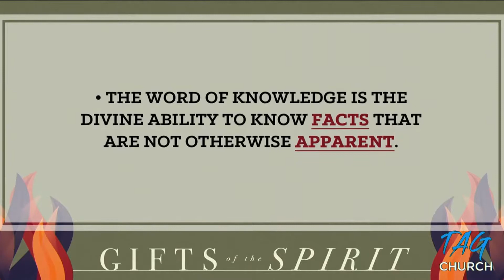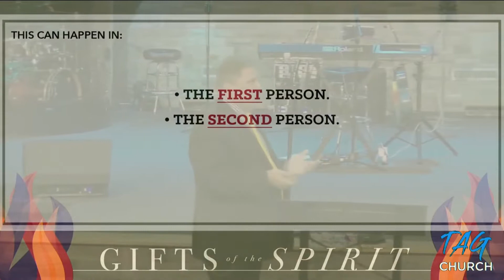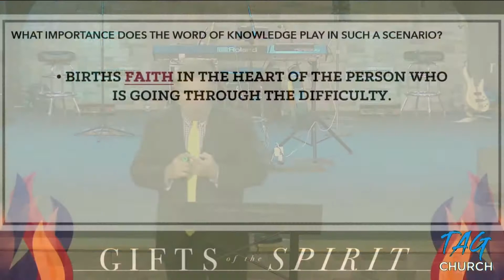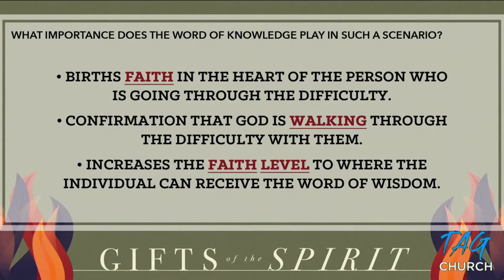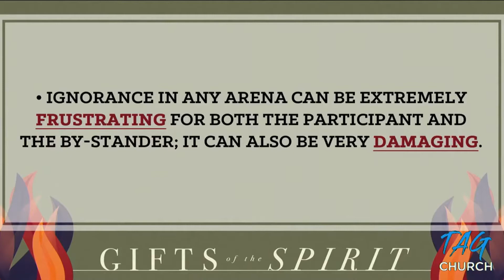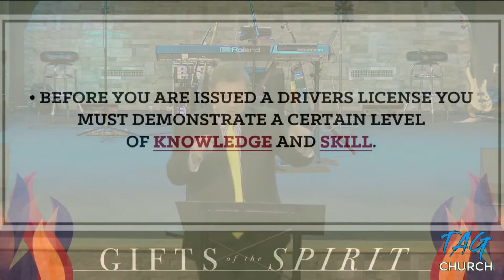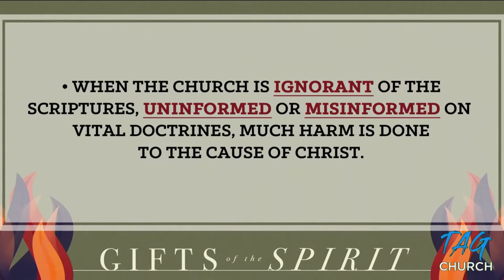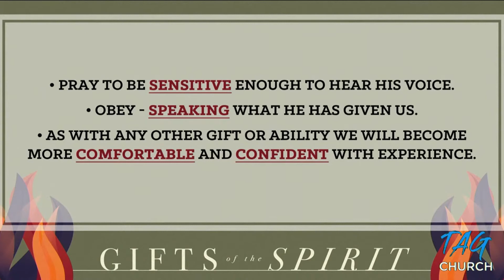Gifts Of The Spirit - Dwayne Maynard - Sunday August 9 2020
Pastor Dwayne Maynard(Lead Pastor of TAG Church) preaches another message in the "Gifts Of The Spirit" series on the Word of Knowledge. Don't miss this powerful word from God.